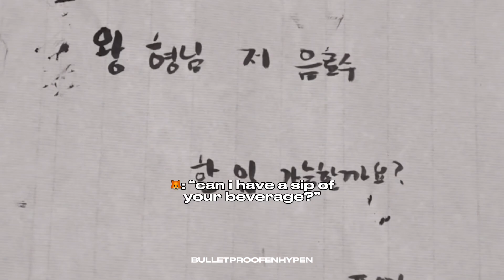to do ep. 118: a summary (aka beomgyu being the funniest person ever)